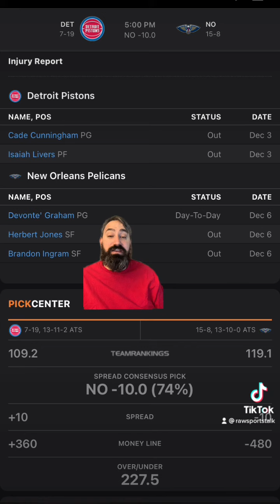New Orleans Pelicans VS Detroit Pistons 12/7/22 FREE NBA Sports Betting Info & My Pick/Prediction